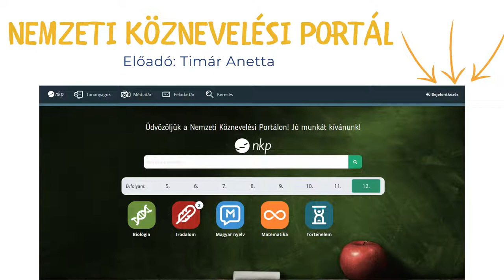Webináriumok 2020 márciusában – virtuális osztálytermi megoldások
Az online előadások a virtuális osztálytermi megoldások használatához adnak praktikus segítséget. Emellett bemutatják az NKP újgenerációs tankönyveit és a hozzájuk kapcsolódó digitális tananyagokat, interaktív feladatokat  illetve támogatást nyújtanak a köznevelés adminisztrációs rendszere, a KRÉTA-felület hatékony alkalmazásához.